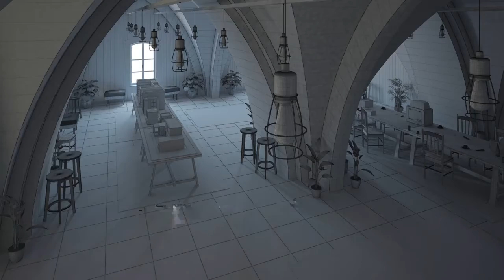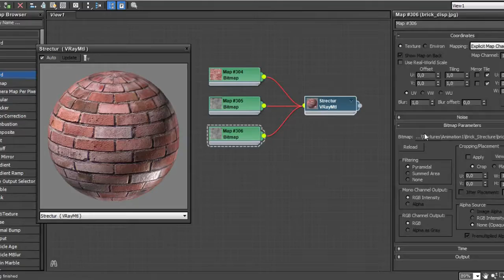Demo Reel Ahmed Mejri Architecture 3D